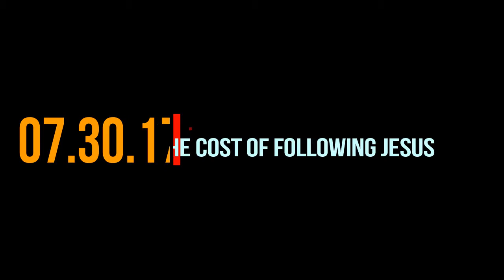July 30, 2017 - The Cost Of Following Jesus